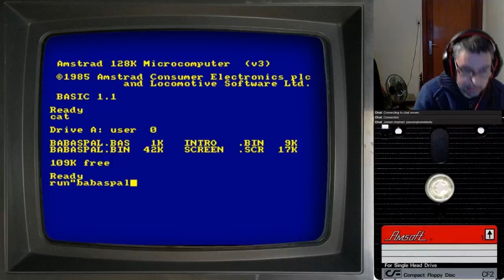FR Let's Play/Live Twitch {Amstrad CPC} Baba's Palace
Baba's Palace est un jeu de réflexions basée sur la logique défis. Un défi mental pour tester votre capacité de planification et vos compétences stratégiques!

Participation au concours "Creacion Videojuegos Retro CPCRetroDev 2017".
Classé 01/29 avec 260 points.
A obtenu la mention : Best Game
A obtenu 4 mentions spéciales : Best Game, Carlos Abril Mention, Gominolas Mention, RetroSpiel Mention.